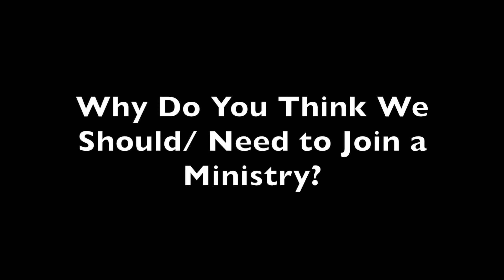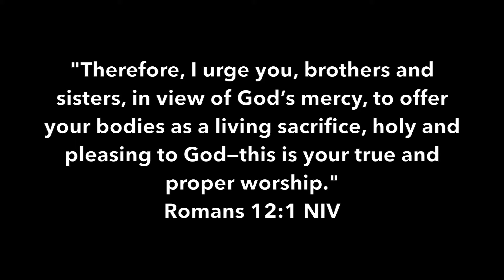J A M Ministry Launch